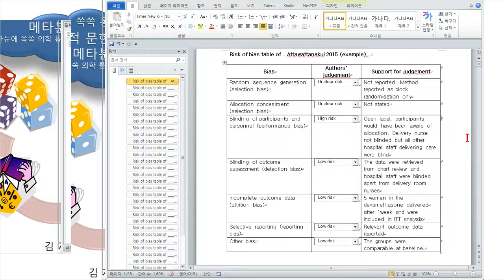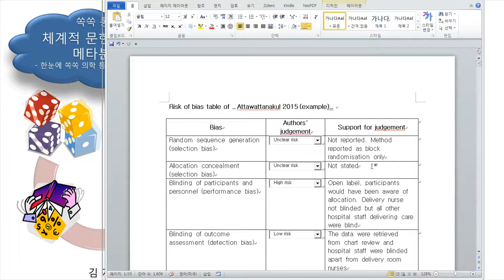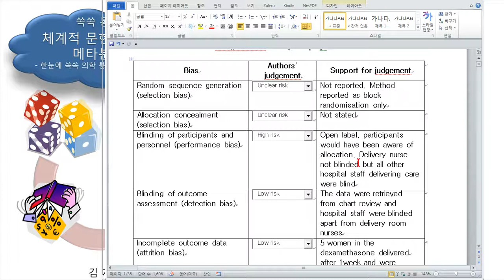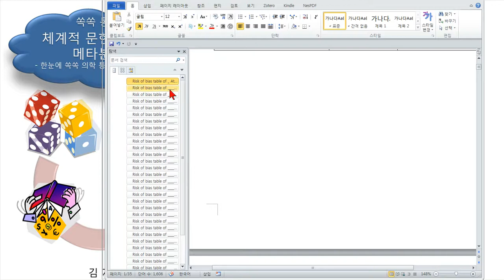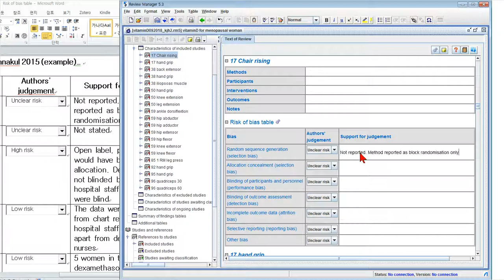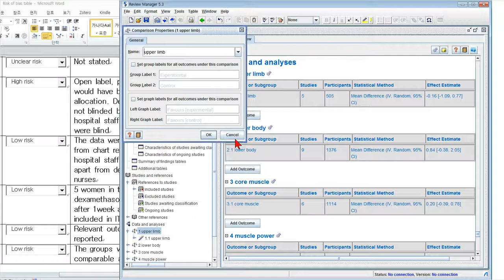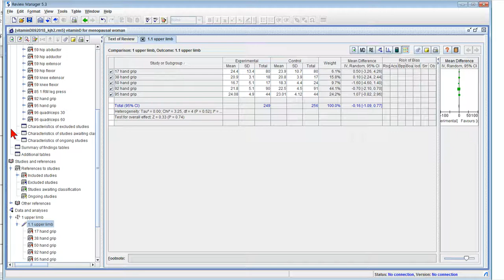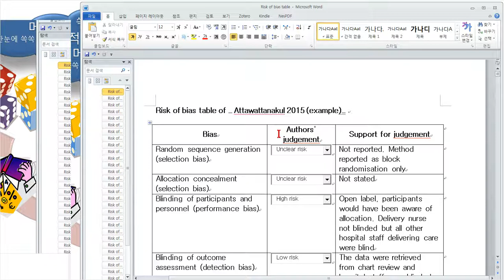아빠가 들려주는 [통계] 메타분석 Risk of bias 템플릿을 이용하자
이왕할 것,
조금 편해 보자가 만들었습니다.
편하기도 하고 정확하기도 하고...